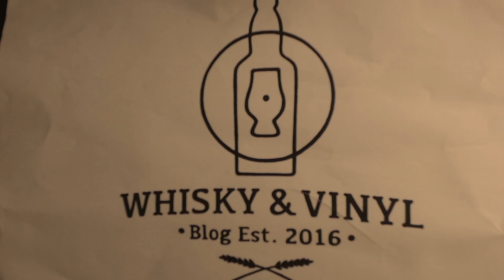Talisker 57° North - Whisky Review #53 - Islands Single Malt Scotch Whisky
Hi, wir sind Andi & David. Viel Spaß mit unserem Whisky-Video zum Talisker 57° North  :)

FAKTEN
✶ Herkunft: Schottland, Isle of Skye
✶ Region: Inseln
✶ Typ: Single Malt
✶ Brennerei: Talisker
✶ Abfüller: Brennerei
✶ Alter: NAS
✶ Fass: American Oak
✶ Rauchigkeit: ja
✶ Umdrehungen: 57%
✶ Fassstärke: nein
✶ Farbstoff: ja
✶ Farbe: gefärbt
✶ Kühlfilterung: ja
✶ Preis: ca. 75,-€
✶ Flaschengröße: 0,7 Liter
✶ Whiskybase: 91974